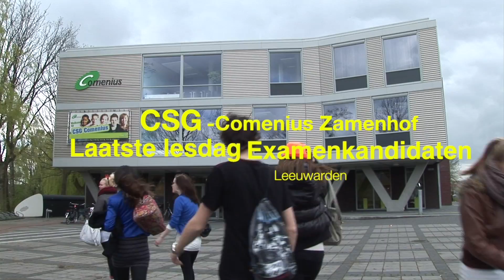lipdub good feeling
Lipdub examenkandidaten van CSG-Comenius in Leeuwarden